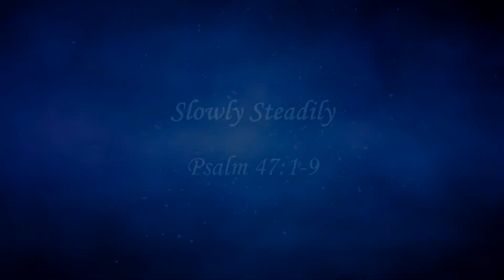Slowly Steadily - Psalm 47:1-9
Verse by verse Bible teaching by Bruce David Bell, Pastor of Berean Bible Fellowship in Richmond VA